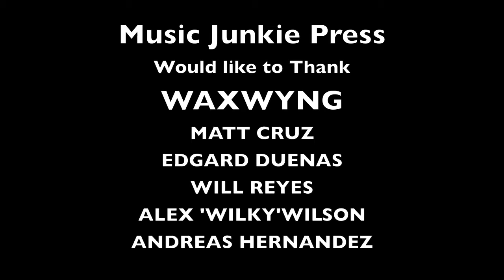Music Junkie Press Interview with Waxwyng at The Live Musicians Co-op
Waxwyng Interview at The Live Musicians Co-op